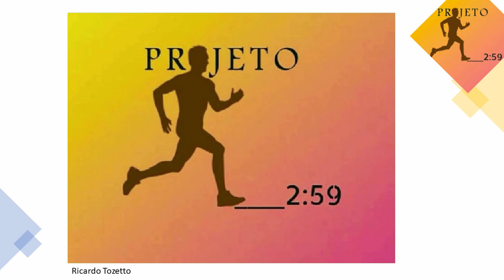Podcast Projeto 2h59 | Histórias | Com RicardoTozetto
Neste episódio, o podcast Projeto 2h59 incia um novo quadro: O Histórias.
E para inaugurar, o convidado é o Ricardo Tozetto.

"Por mais que queiramos. nossa vida não é feita exclusivamente de momentos felizes. Ela é uma sucessão de histórias, algumas tristes, algumas engraçadas, outras felizes, momentos românticos, e é justamente essa diversidade que nos faz valorizar as conquistas e as superações do dia a dia, a vida real, a vida de verdade. Ela é cheia de surpresas. Nem sempre estas surpresas são do jeito que nós gostaríamos."

Projeto 2h59 Histórias
Convidado de hoje: Ricardo Tozetto

Este episódio foi ao ar nos principais agregadores de podcast, no canal Projeto 2h59.